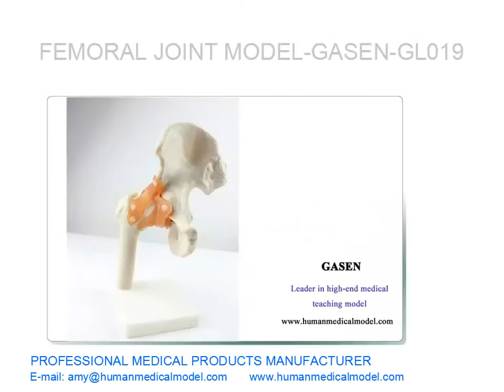HIP CUERPO HUMANO OINT MÉDICO MODELO DE ALTA CALIDAD FEMORAL CONJUNTA DE MODELO GASEN GL019（副本）